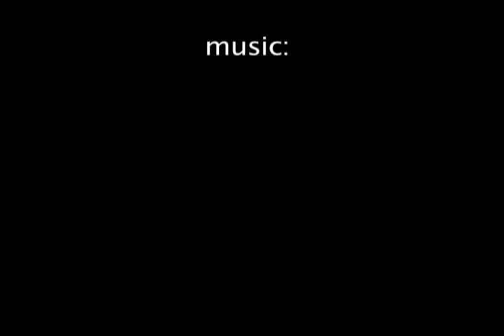la noche en blanco (part 2)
this is the second episode of our roadtrip to portugal